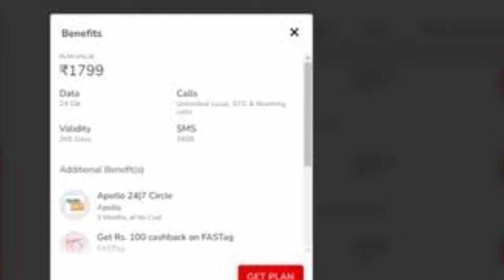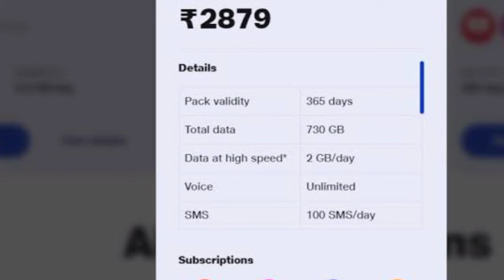Jio-VI-Airtel Recharge Offer | airtel recharge plan | offers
Jio-VI-Airtel Recharge Offer: A year's leisure at Rs 5 per day, cheapest 365 days recharge, see or else you will regret